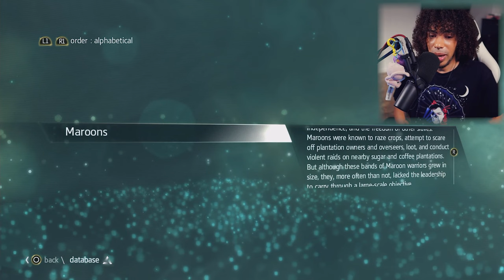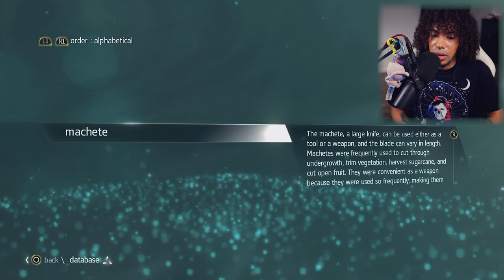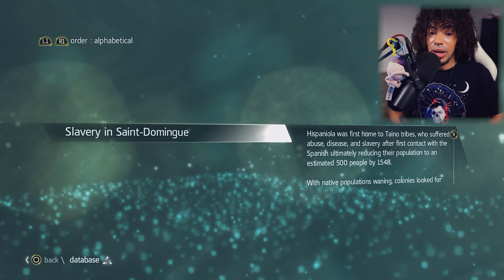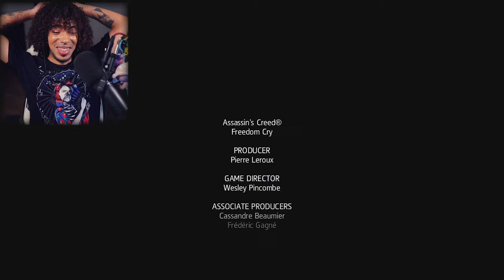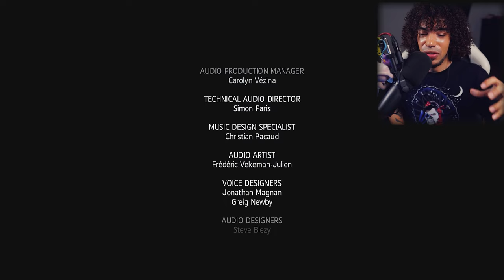I FINALLY Played Assassin's Creed 4: Freedom Cry For The First Time In 2024! (I Got Emotional)